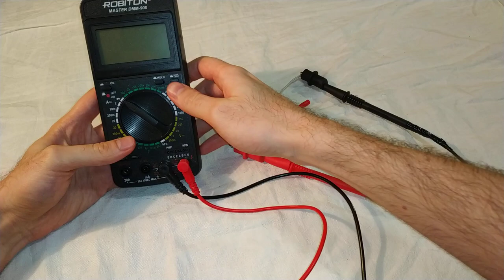Зажим крокодил для мультиметра - Распаковка, тест, обзор (с алиэкспресс)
Купил я себе ещё одну пару крокодилов :) Потому что я когда стоял перед выбором "что заказать?" не знал какие будут лучше и заказал оба варианта. Первый вот
Ну и как оказалось, первый вариант лучше чем этот. Знал бы, эти не заказывал бы. У них тугая резинка, её получается надо либо обрезать, либо использовать вообще без неё. По сути дело только в ней. Сами крокодилы хорошие :)